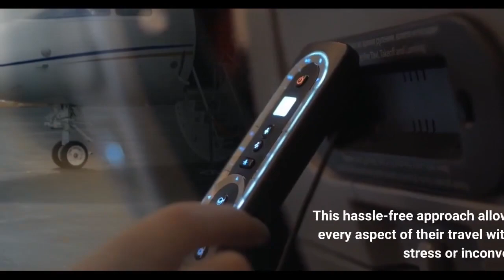Private Jet To New York | Lincoln Beachey Air Travel - Private Jet To New York, NY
Is Private Jet Travel Tax Deductible?

Private Jet To New York
The idea of taking a private jet to New York is an exciting one, especially when considering the freedom and luxury that it provides.
A recent survey found that over 80% of people would prefer to fly private if given the opportunity.
Not only does this type of travel provide comfort and convenience, but it also offers amenities and services that can satisfy even the most discerning traveler.
From complimentary snacks and drinks to Wi-Fi access and entertainment options, flying privately offers a unique experience that cannot be matched by commercial flights.
With such benefits in mind, let us explore further what makes flying with a private jet so special.
Key Takeaways
• Over 80% of people prefer private jet travel for its comfort, convenience, and luxury.
• Private jets offer amenities and services such as complimentary snacks, drinks, Wi-Fi, and entertainment.
• Private jet travel allows for unparalleled convenience, comfort, and personalized service, with more legroom and amenities compared to commercial flights.
• Passengers have the freedom to customize their itinerary and enjoy cost savings by flying fewer passengers and bypassing hub airports.
Benefits of Flying Private
Traveling by private jet grants a level of convenience and comfort that is unparalleled in comparison to traditional commercial flights. From increased privacy to shorter travel time and personalized service, luxury travel on a private jet provides travelers with an unforgettable experience.
Cost savings can also be realized when flying fewer passengers or bypassing hub airports, making the cost of a private flight comparable to the price of first-class commercial tickets.